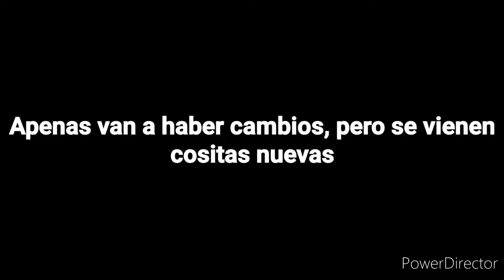Temporada 2022/2023 (Apenas habrán cambios)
No c que poner XD